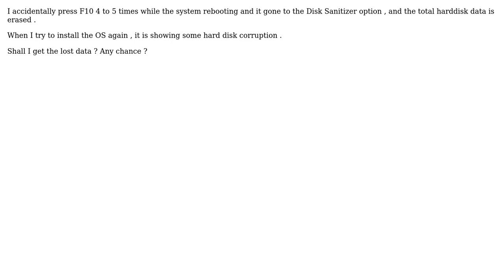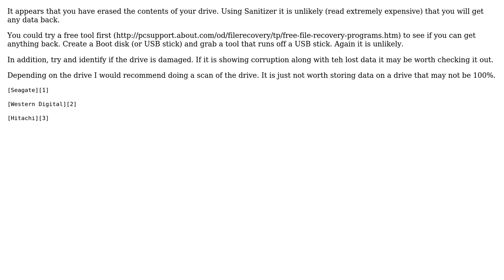Can we get the data from the hard disk after performing Disk Sanitizer?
With thanks & praise to God, and with thanks to the many people who have made this project possible! | Content (except music & images) licensed under cc by-sa 3.0 | Music | Images & others | With thanks to user user3103694 user HeXanon user fixer1234 and the Stack Exchange Network Trademarks are property of their respective owners. You are responsible for your own actions.